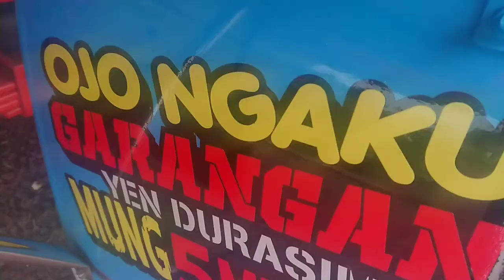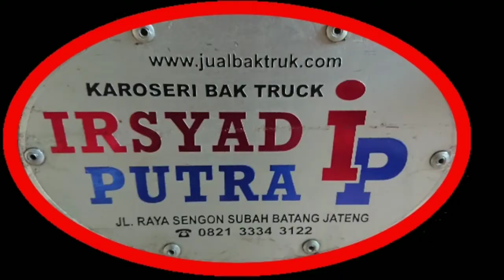Biru Bikin Rindu Modifikasi Truck Giga Isuzu NMR71 Variasi Bemper Jetbus Karoseri Irsyad Putra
Alamat : Ds. Sengon Kec. Subah Kab. Batang jateng
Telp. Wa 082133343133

Video direkam menggunakan camera handphone sony xz1

Di Karoseri Bak Truck dan Variasi Irsyad Putra Melayani pembuatan bak truck dengan kayu merbau, kayu mahoni, kayu jati kayu pelem dan bak truk besi. Bisa modifikasi truck canter, elf giga nmr71, engkel, omplong, dyna , dutro dengan harga bak truck yang bersahabat.
Banyak pilihan model bak truk dan variasi model terbaru 2020